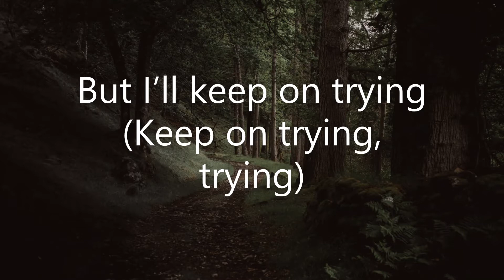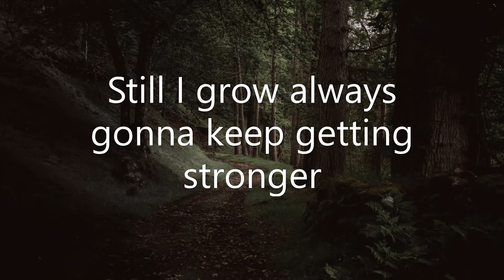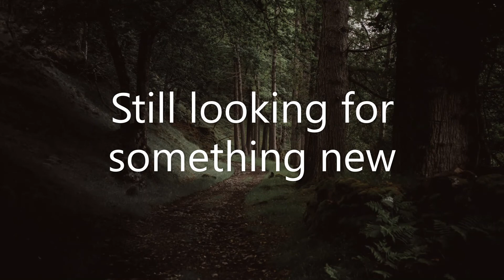Beene - Alive (Lyrics)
🎤Lyrics: Alive

I been through
Through it all
And still keep on fighting

I know I
Missed your call
But I’ll keep on trying
(Keep on trying, trying)

Still I’m young but I’m being tested all the time
Still I grow always gonna keep getting stronger
Pushing further
No giving up now
Go through these days
Still looking for something new
They say that home is where the heart is
Never gotta restart it

Look up to the sky knowing that I’m fine
Took all of my life to face what’s inside
When I’m gone and there's no place left to hide
I’ll understand what it means to feel ALIVE
I’ll understand what it means to feel

I’ve been through all of it
Love loss and consequence
But what’s been harder than
Life is facing death instead

So listen close my friend
If you’re feeling down down
Think about the here and now and
Never let them take you out
don’t back down
Play no games, be honest now
Won’t let up, keep feeling proud
Just look at all the progress now
It's all that I can do
Keep moving and you’ll make it through

This is a fan made (not for profit) video and the materials in this video
are not related in any way to myself or each other outside of it. Please
support the artists by purchasing their original works.”